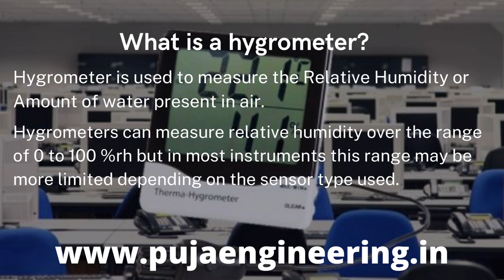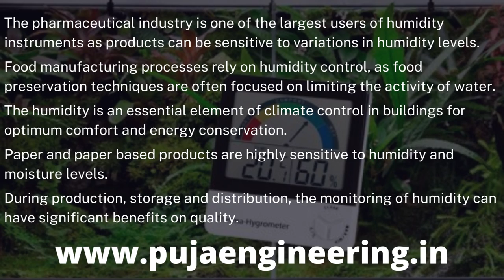Humidity Meter | Hygrometers | Moisture Meters | Relative Humidity Meters | Thermo-Hygrometers | rH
Humidity Meter
Humidity meters, hygrometers and therma-hygrometers  is used in many manufacturing processes the measurement of relative humidity (%rh) is important, as many products are sensitive to variations in humidity. Therefore humidity needs to be measured and controlled for the end products to be consistent in both quality and performance.

what is a hygrometer?
A hygrometer is an instrument used to measure the quantity of water vapour present in air. Hygrometers can measure relative humidity over the range of 0 to 100 %rh but in most instruments, this range may be more limited depending on the sensor type. Relative humidity is expressed as the ratio of the amount of water vapour present in the air or gas, to the quantity which would reach saturation, saturation being 100%.

applications
There are a wide range of applications for %rh measurement in the following industries:
● pharmaceutical
● paper mills
● food processing
● computer rooms
● electronic component production
● livestock
● building & construction
● healthcare

The pharmaceutical industry is one of the largest users of humidity instrumentation as products can be sensitive to variations in humidity levels. Food manufacturing processes rely on humidity control, as food preservation techniques are often focused on limiting the activity of water. The humidity is an essential element of climate control in buildings for optimum comfort and energy conservation. Paper and paper based products are highly sensitive to humidity and moisture levels. During production, storage and distribution, the monitoring of humidity can have significant benefits on quality.

monitor humidity levels for better health
If a building is too damp and the humidity level is too high at above 70%rh, not only does mould develop but it can encourage dust mites to breed in carpets and mattresses. Conversely, if the humidity level is too low at below 25%rh, it can cause respiratory discomfort. The regular monitoring of humidity levels in buildings can improve health.

dew point
The dew point is defined as the lower temperature to which air must be cooled in order for condensation (saturation) to occur. The dew point is dependent on the concentration of water vapour (%rh) present.